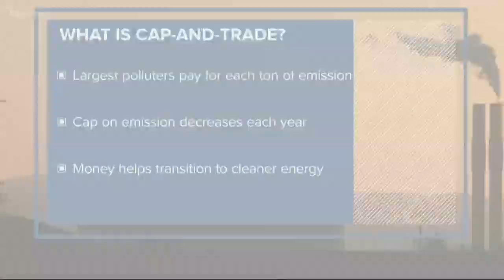What is cap-and-trade?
A primer on what House Bill 2020 is  supposed to do about reducing greenhouse gases and who pays for it.